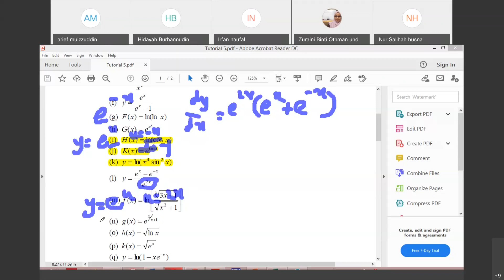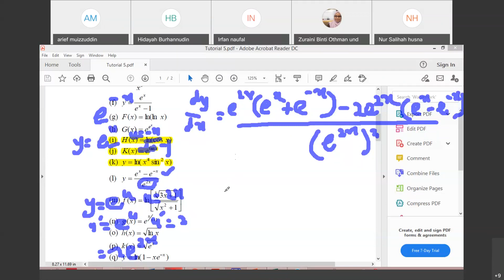Week10Lab_1L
Tutorial 5 question 1(l)